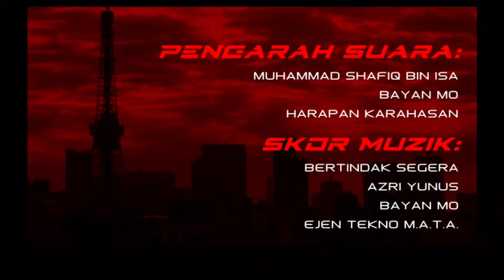Imosyon! End Credits V.2